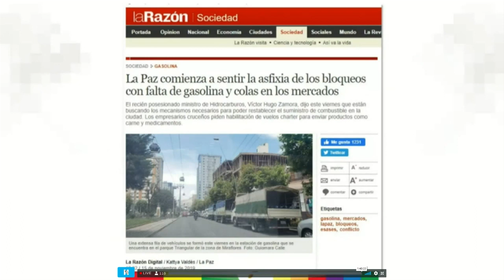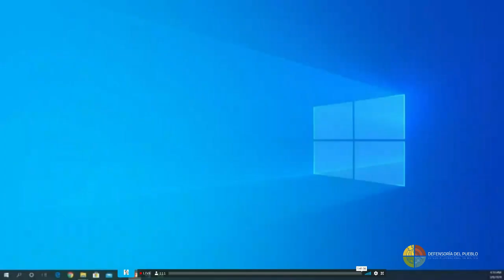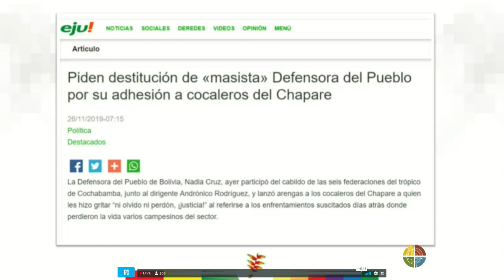Situación de los DDHH en Bolivia - Defensoría del Pueblo en la 175 reunión de la CIDH en Haití (P 3)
La Defensoría del Pueblo presenta información en el 175 periodo de sesiones de la CIDH, en Haití, sobre las violaciones de los derechos humanos en el contexto electoral de 2019 y solicita que se investiguen los hechos y se repare integralmente a las víctimas.